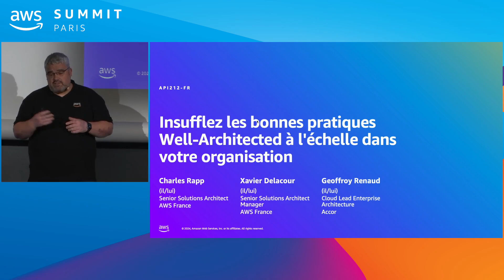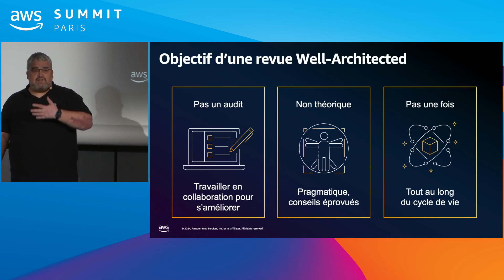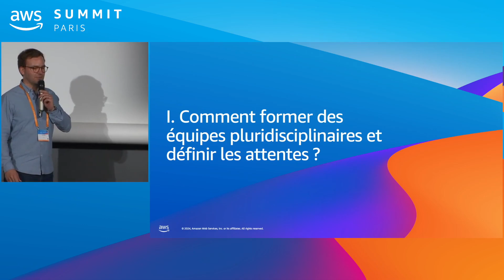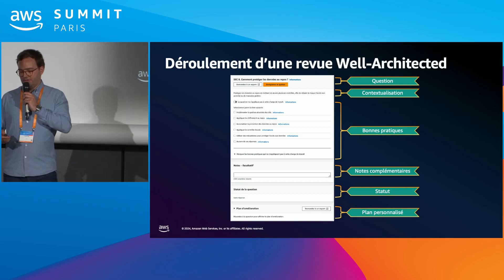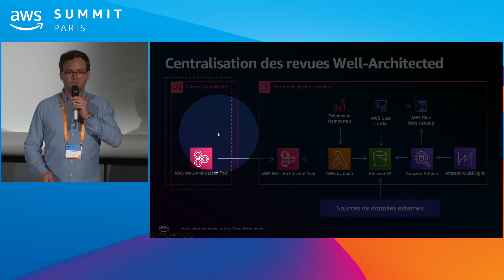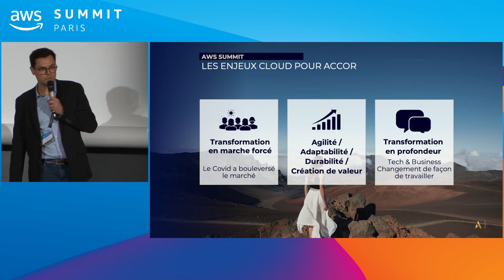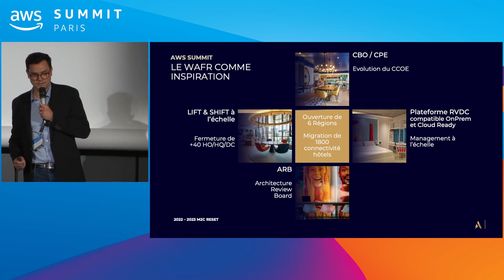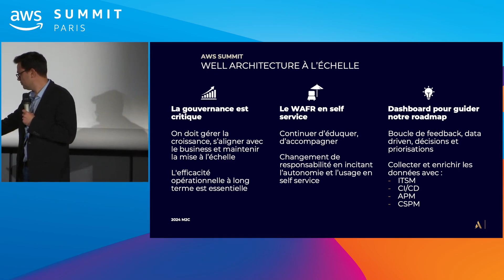AWS Summit Paris 2024 - Insufflez les bonnes pratiques Well-Architected à l'échelle (API212-FR)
Insufflez les bonnes pratiques Well-Architected à l'échelle

Les organisations se demandent souvent comment étendre les bonnes pratiques Well-Architected à l'ensemble de leur organisation. Dans cette session, vous découvrirez comment optimiser les charges de travail et les processus à l'aide du cadre AWS Well-Architected.